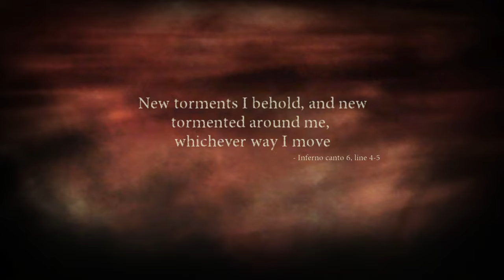Dantes Inferno w/commentary part 11 | Phlegyas